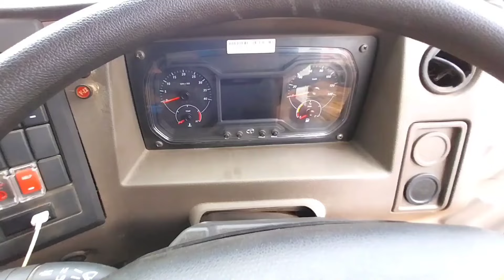truckers life in india 🇮🇳 Lucknow to Nagpur day two🚛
tata car